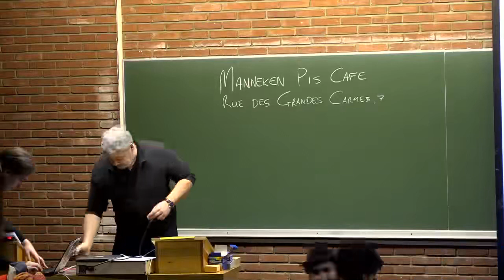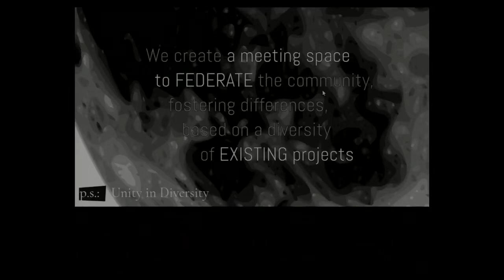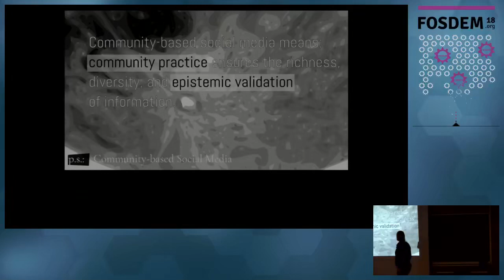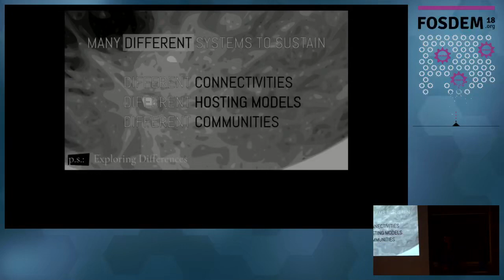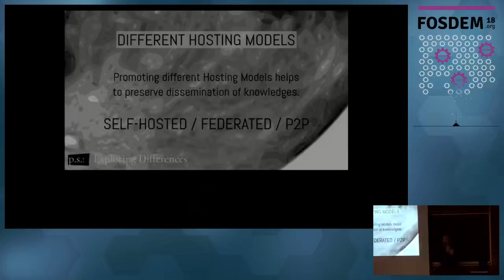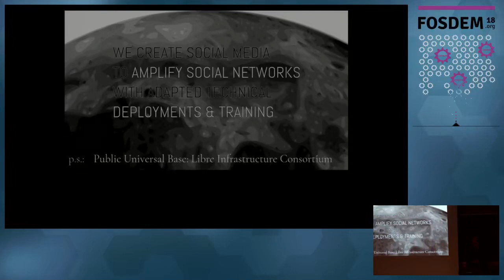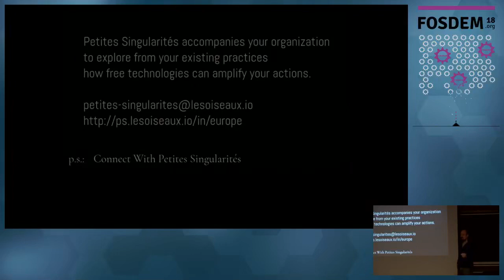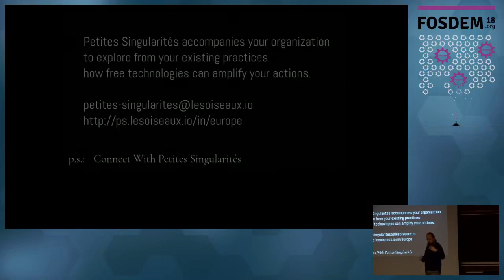Get your decentralized project some EU funding EU calls free software developers for Future Hyper